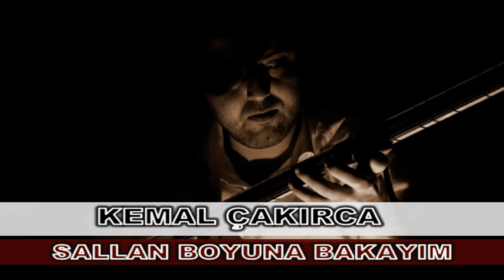SALLAN BOYUNA BAKAYIM DOYULURMU KEMAL ÇAKIRCA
KEMAL ÇAKIRCA SALLAN BOYUNA BAKAYIM DOYULURMU NEŞET ERTAŞ TÜRKÜLERİ